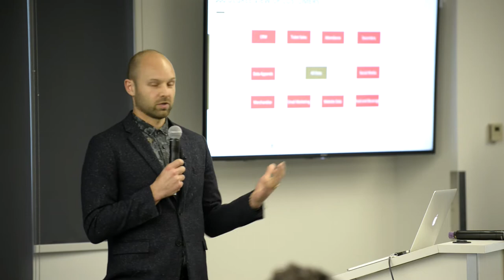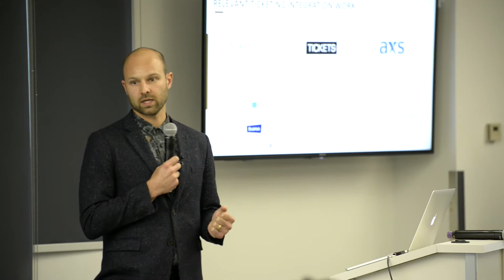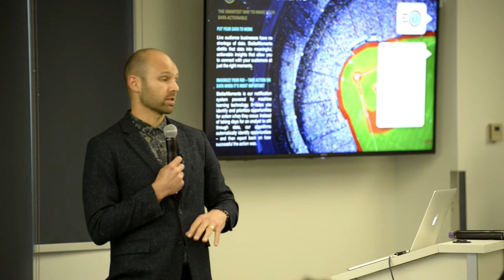StellarAlgo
StellarAlgo helps organizations build cohesive, transparent and sophisticated cultures anchored in data-driven decision-making. Their clients include professional sports teams, such as the Calgary Flames, Vancouver Canucks, Portland Trail Blazers and LA Galaxy, as well as Seattle's Museum of Pop Culture.